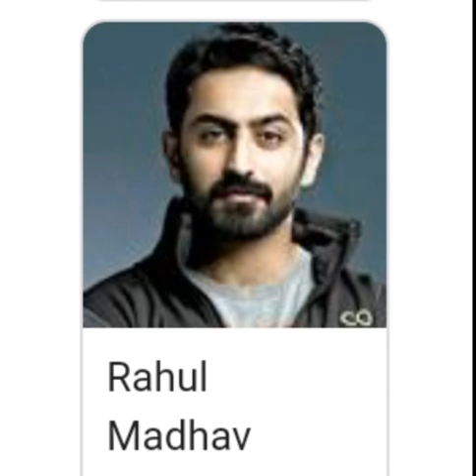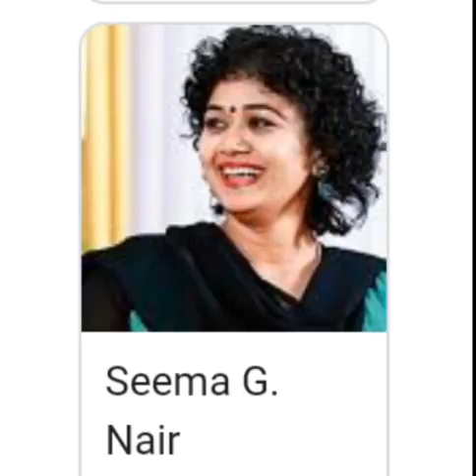Crossroad movie ; Actors image.....